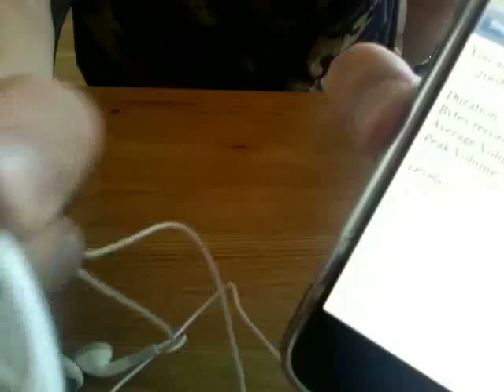$4.49 Handsfree for iPhone from DealExtreme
I bought this Handsfree off Dealextreme for $4.49.

And i get "points" from DX for making this video review.

they are a good replacement for my missing handsfree, and costs almost nothing.